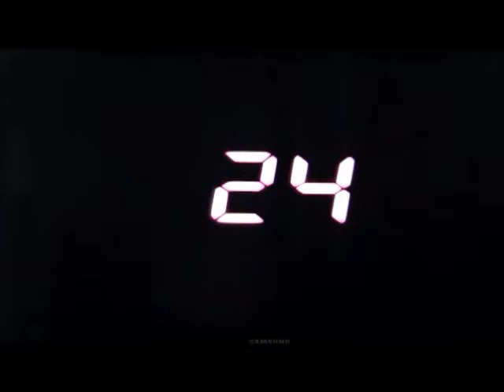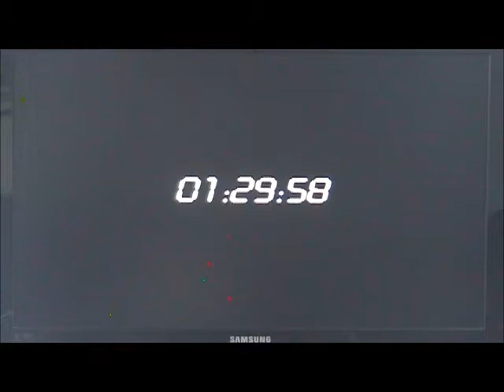24 the game e9 kim goes back in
in this episode i am kim and i hav 2 get 2 the data room kim sucks at shooting. enjoy